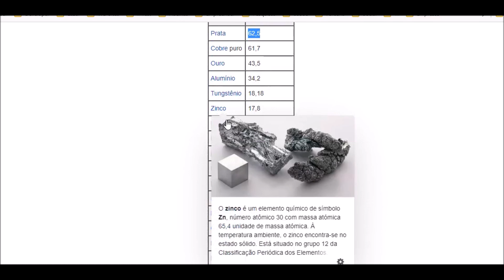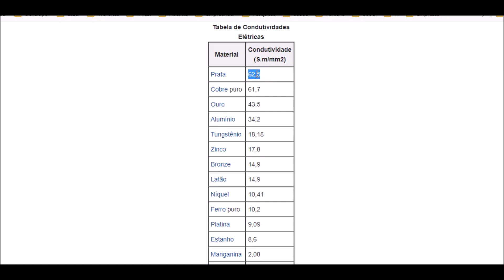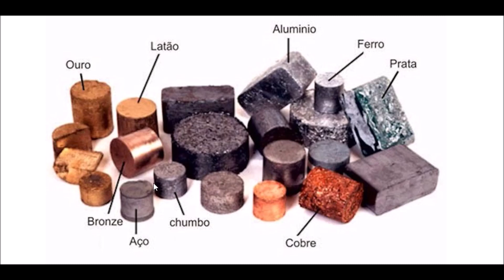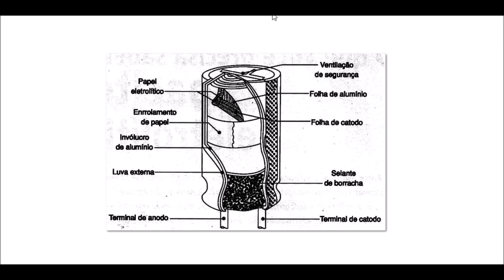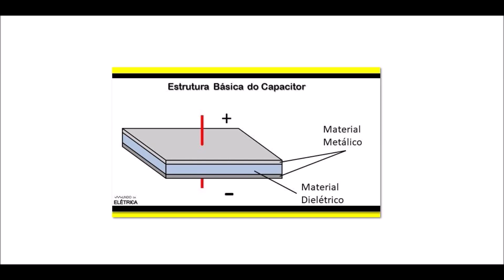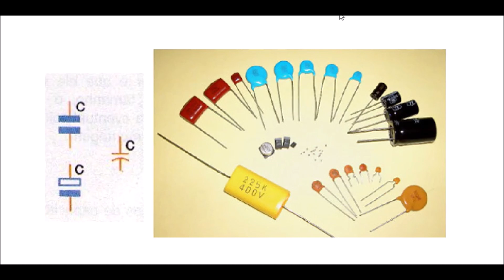Princípios básicos de condutores e capacitores